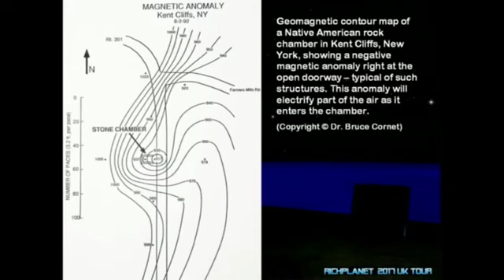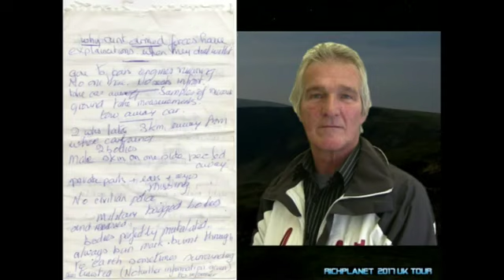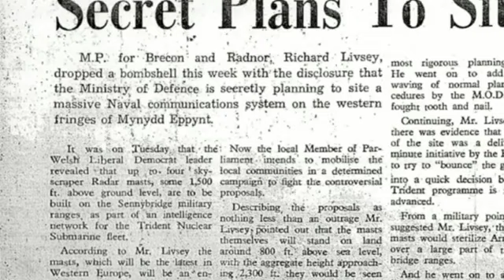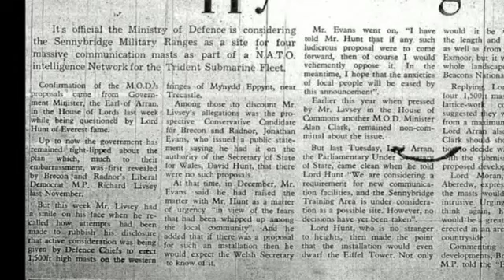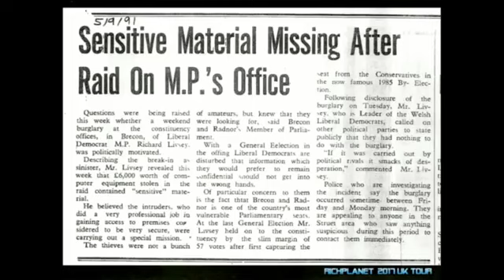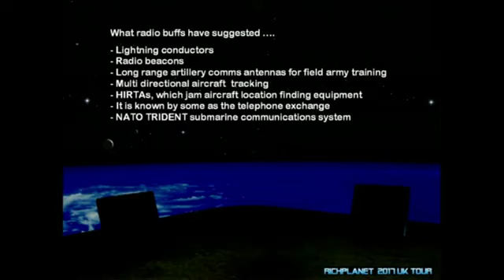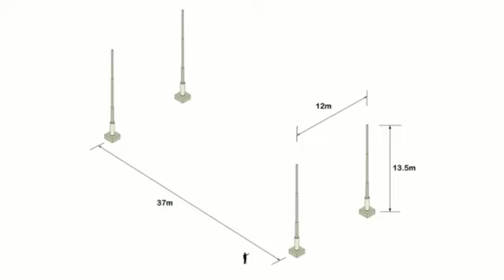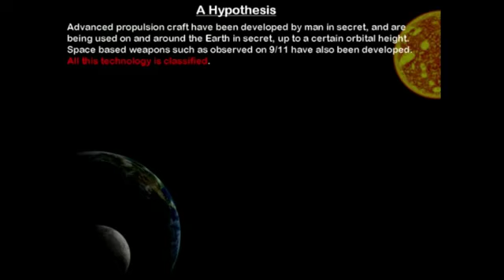Richard D.Hall - UFO, NATO - Starchild Skull - 2/2